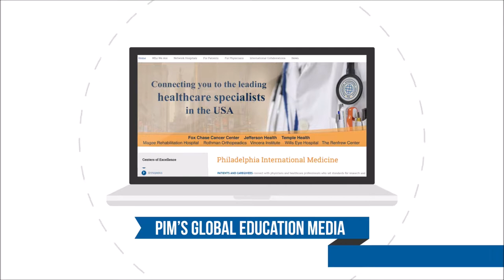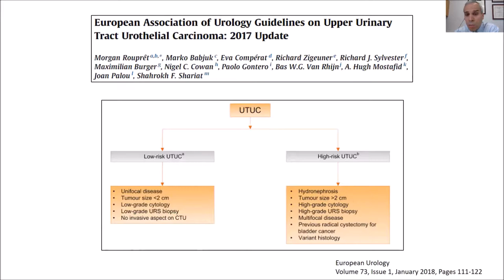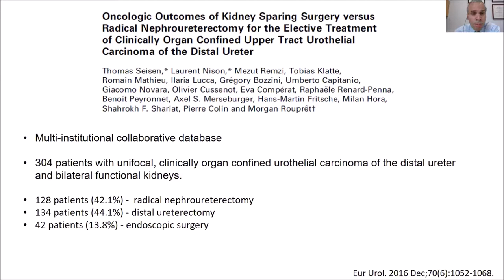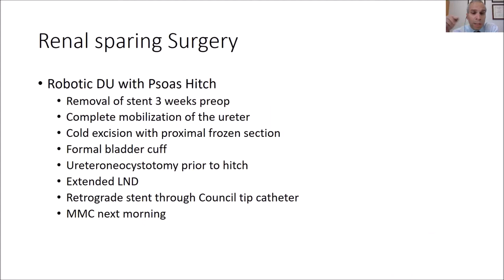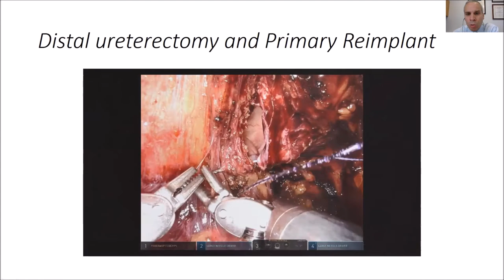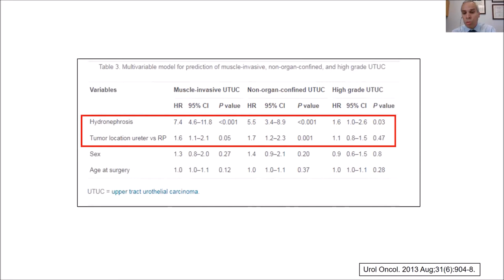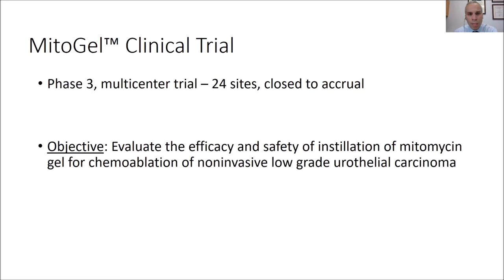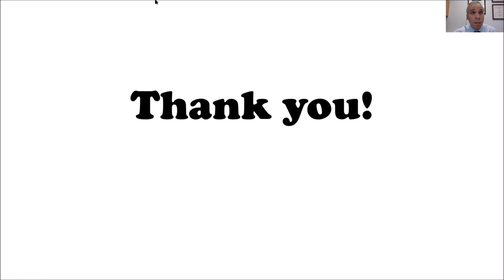GEM Session: Upper Tract Urothelial Carcinoma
Dr. Costas Lallas, from Jefferson University Hospital, presents in PIM's GEM session discussing Upper Tract Urothelial Carcinoma.